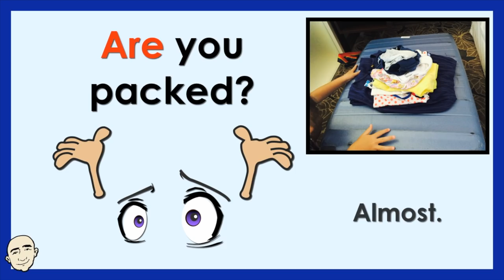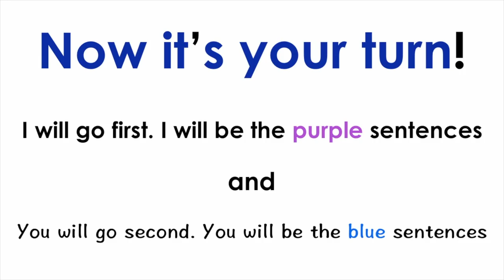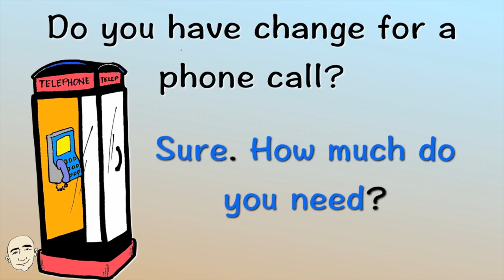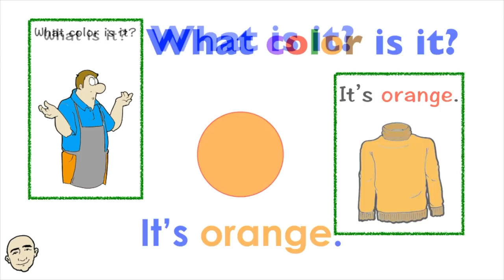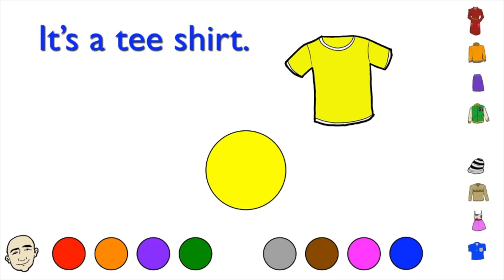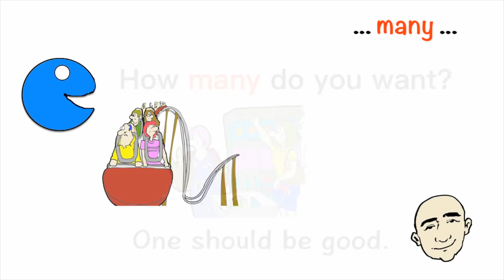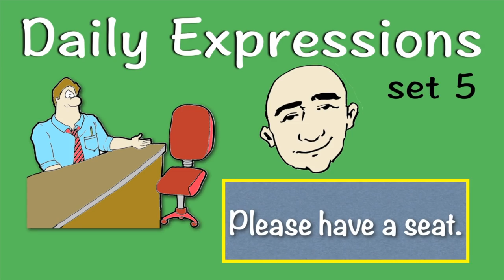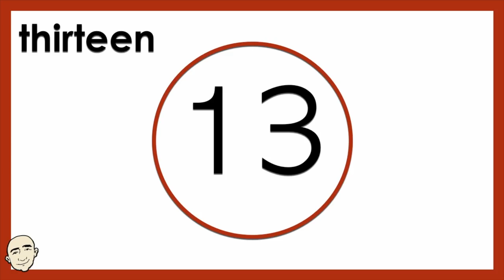Are Questions + More - Video Collection | 12 | English For Communication - ESL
'Are Questions' plus More Conversation Practice. In this video you will practice: 10 Very Short Conversations, Are Questions, Around Town Conversations,Clothing and colors, Conversation Pattern (many - can/can't), Counting to 20, Daily Expressions, May I ...? This is an all in One Video Collection.There are 8 videos and is 33 minutes long so that you can sit back and relax while learning English. You will be able to repeat after Mark Kulek and you will also be able to practice on your own. This is an interactive listening and speaking video. All patterns and conversations are illustrated for better understanding.This video will help build your fluency skills and help you speak English now. Have fun and thank you.

Here are my ebooks:

25 Short Simple Conversations Volume One:

25 Short Simple Conversations Volume Two

EnglishSpeakingPractice MarkKulek.com ELL DailyConversations EasyConversationPractice BuildYourVocabulary.